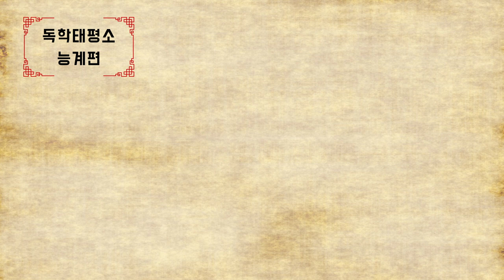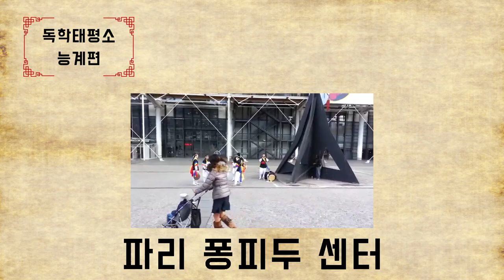[독학태평소] 어메이징 그레이스 (Amazing grace)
어메이징 그레이스 악보 다운받기